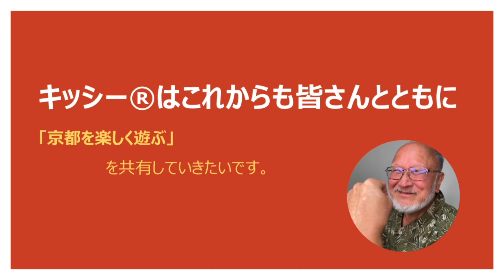京都桜情報❹🌸🌸京都御所で桜🌸が咲き始めました。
あいにくの天気ですが、少し桜🌸が咲き始めましたもので、アップロードしました⤴️

どんどんご披露させて頂きます。京都桜🌸🌸🌸🌸